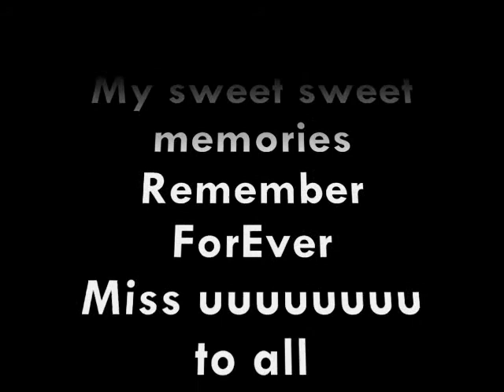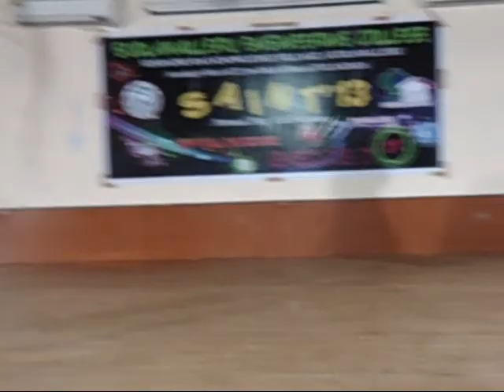Madhu colg Promo miss u frnds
Hiiii frnds we njy in these 4years i mis a lot of fun,hapines,gud relationship with my sirs,madams,frnds,college staff members.and also i missed my deptmnt saint functn,my colg gecfest functn,games,birthday parties,bunking classes and going to pictures with my frnds.everyday i remembered my sweet moments when i spend with my frnds in my college days.i never remembered teasing with my class girls those are leeeluuuu,mouni,manjari,santhoshi,vanaja,keerthi,vani,naziya,nazma,prasanna,
yashasvi,swetha,prathyusha,suhasini,anusha,sukanya,roja,leele chaitanya.
when i tease you if you all are hurted please pardon me.And the last colg day when we meet on 19th may 2014 and i miss you my beautiful colg and evergreen wonderful colg.miss u to all my dear frnds its ur's MADHU